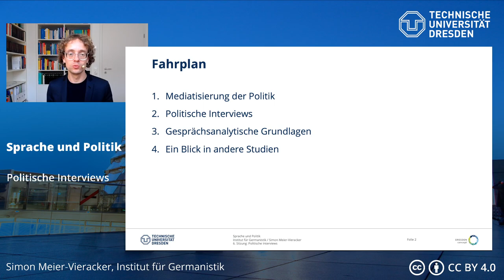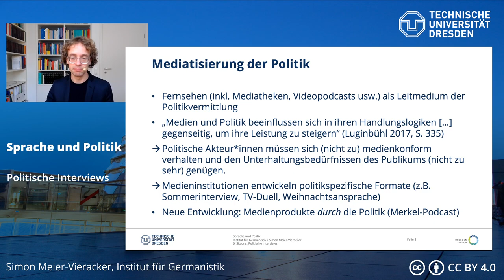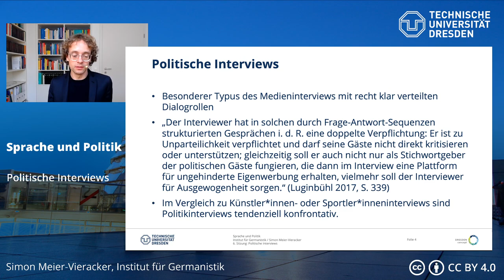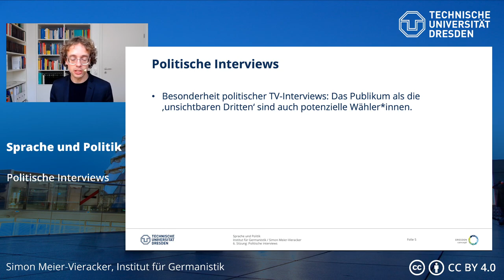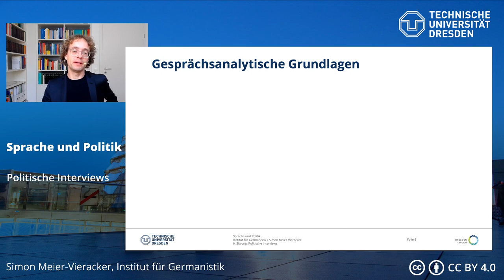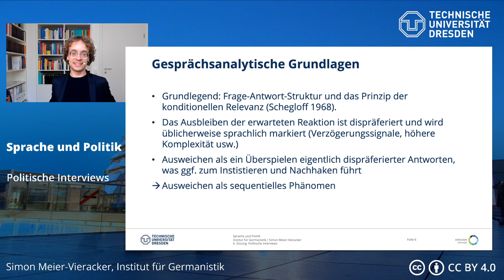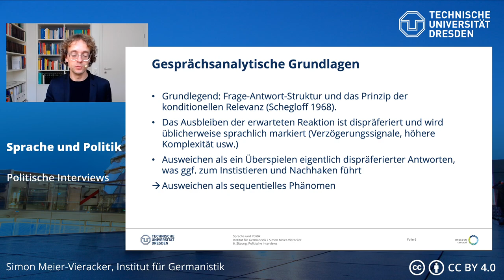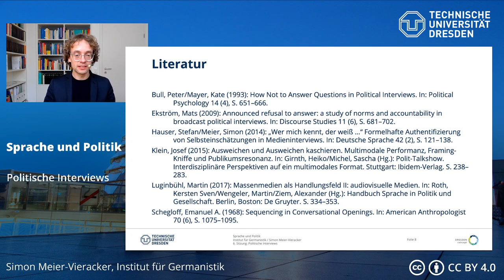Sprache und Politik – Politische Interviews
Seminarlektüre: Klein, Josef (2015): Ausweichen und Ausweichen kaschieren. Multimodale Performanz, Framing-Kniffe und Publikumsresonanz. In: Girnth, Heiko/Michel, Sascha (Hg.): Polit-Talkshow. Interdisziplinäre Perspektiven auf ein multimodales Format. Stuttgart: Ibidem-Verlag. S. 238–283.

0:00 Intro
0:39 Mediatisierung der Politik
3:45 Politische Interviews
7:49 Gesprächsanalytische Grundlagen
11:15 Ein Blick in andere Studien